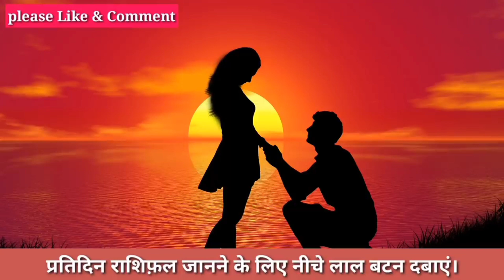तुला राशि 11 जुलाई तैयार हो जाओ अब जो होगा सह नही पाओगे।आपकी राशि भि है Tula तो जरूर देखें।